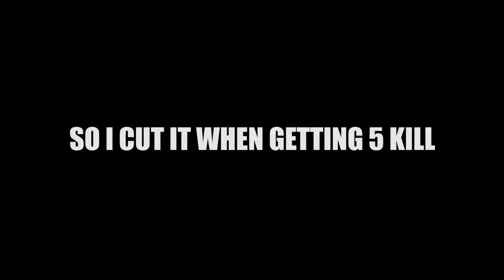WHEN GET RUSH FROM 1 SQUAD NOT HAVE AKHLAQ Ft.WEIRDMAN - PUBG MOBILE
That's squad is crazy!!!

Credit song :
HoneyComeBear - Dear ( Miruku Remix Ft. Taiyou☆ )